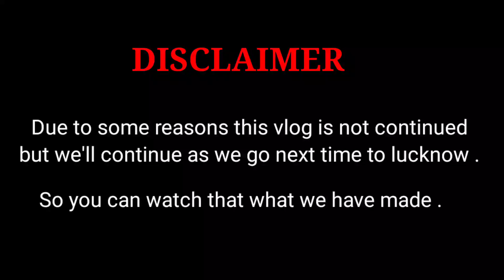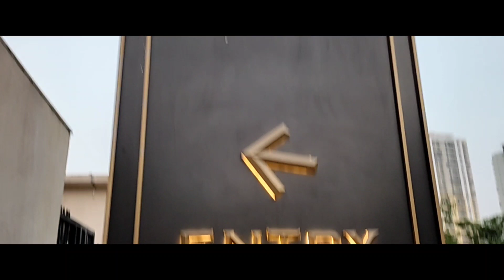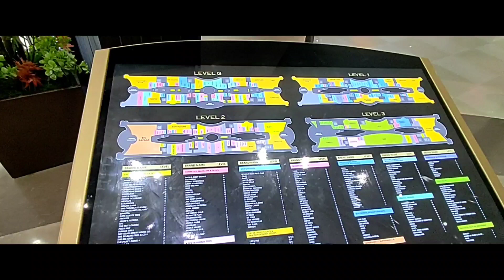PHEONIX PALASSIO | LUCKNOW | ARJIT MISHRA VLOGS